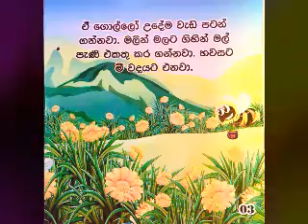කඩිසර මී මැස්සෝ Kadisara Mi Masso Sinhala Story For Children 'කතන්දර'